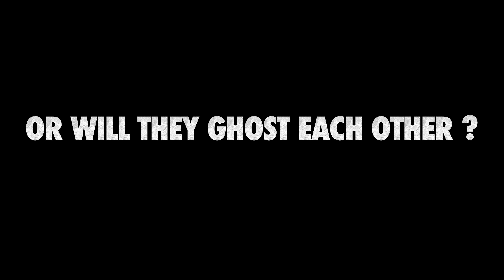I PUT TWO FREAKS ON A BLIND DATE🥵💦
1 ZECH SQUAD TAP TF IN !! ROAD TO 10K LETS GET IT